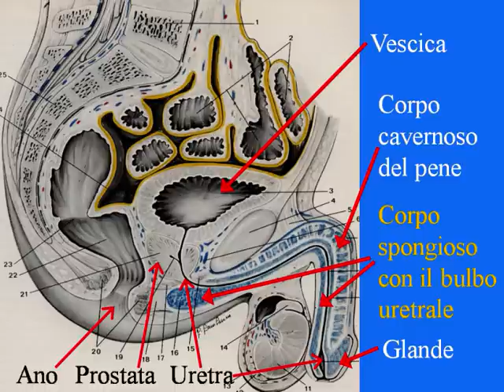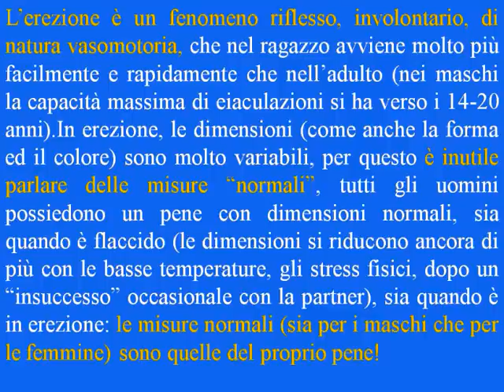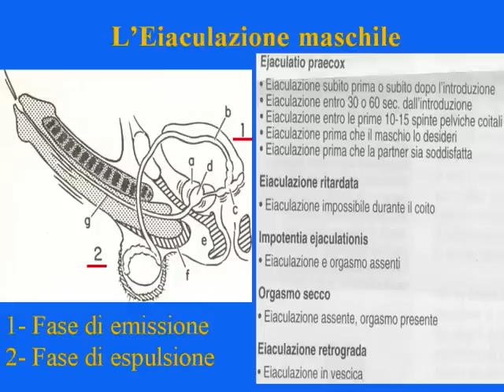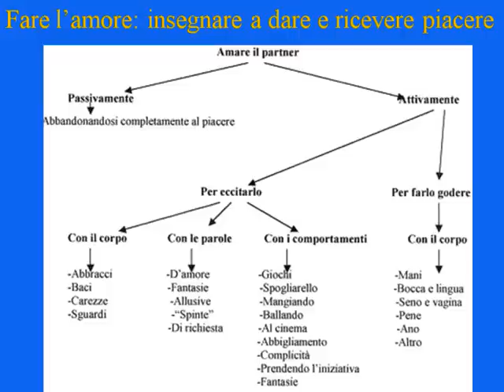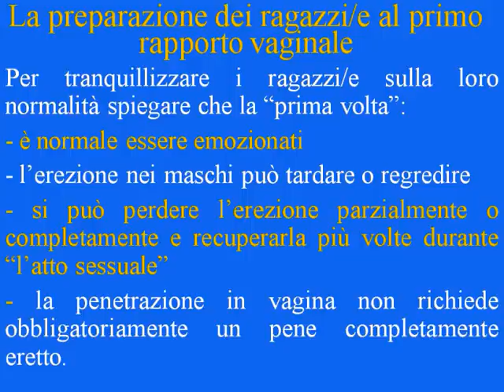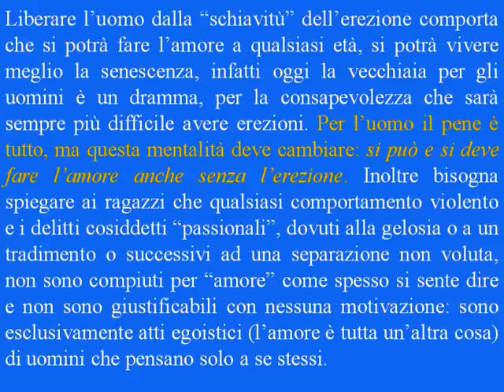Erezione pene-Anatomia e fisiologia sessuale maschile-Orgasmo-Fare l'Amore-Video anche per le Scuole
Il mio sito "Dott. Vincenzo Puppo La nuova sessuologia: l'educazione a fare l'amore - La prevenzione delle violenze"
Ora anche in Ebook I Dialoghi della vulva, per tutte le ragazze/donne: Spettacolo-seminario divulgativo scientifico con commenti/esperienze di ragazze/donne e 27 illustrazioni. Passa parola
Da: Vincenzo Puppo, La sessualità umana e l'educazione a fare l'amore, Loggia de' Lanzi Editore, Firenze 2005. Sessualità maschile: anatomia e fisiologia degli organi genitali. Il pene e l'erezione. L'orgasmo e l'eiaculazione. La masturbazione maschile e come imparare a controllare l'eiaculazione. Insegnare ai ragazzi come stimolare il clitoride. Fare l'amore (fare felice il partner e imparare a dare e ricevere piacere) e la prima volta per i ragazzi senza il rapporto vaginale: rapporto sessuale completo = orgasmo per entrambi i partner con o senza rapporto vaginale (anche alla prima volta, in gravidanza e dopo la menopausa), questa è la base per una corretta educazione sessuale, che libererà i ragazzi/e dalla schiavitù della prestazione. La masturbazione reciproca non è un "preliminare" ma è già fare l'amore! Il pene e la sua erezione non possono e non devono essere più, a qualsiasi età, i fattori determinanti per qualificare il vero uomo e per sentirsi uomini: il pene e la sua erezione non devono più essere il simbolo della potenza maschile... Vedi gli altri video in newsexology